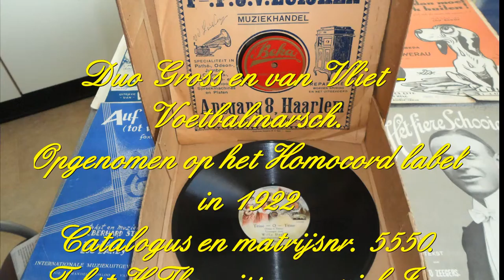Duo Gross en van Vliet - Voetbal marsch 1922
Duo Gross en van Vliet - Voetbalmarsch.
Opgenomen op het Homocord label in 1922
Catalogus en matrijsnr. 5550.
Tekst H.Theunissen muziek Jac. Balzer.